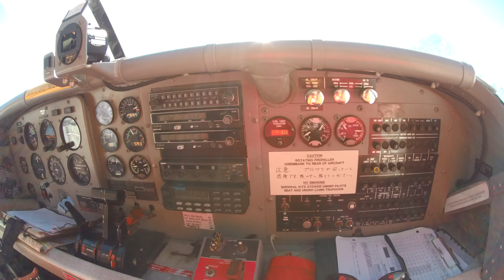Mount Cook Ski Plane 03